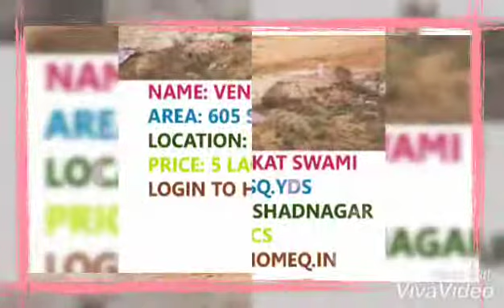Homeq.in April and May 2019 Our Customers Promo. Properties in Hyderabad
Homeq.in is India's First Real Estate website,   ISO 9001:2005 Certified Company,  Available At open plots, houses, commercial, flats and agricultural land. Properties in Hyderabad